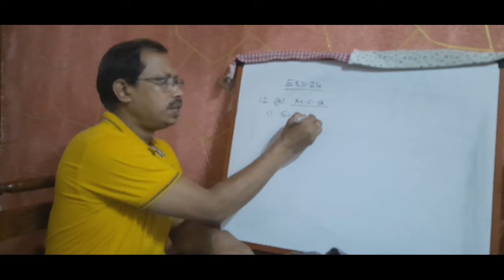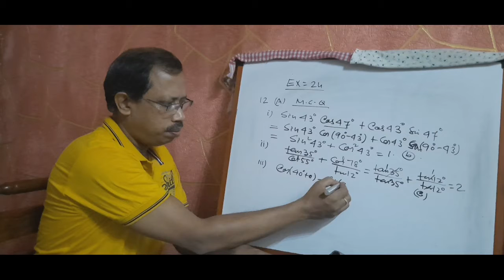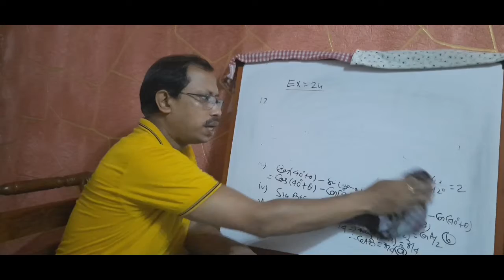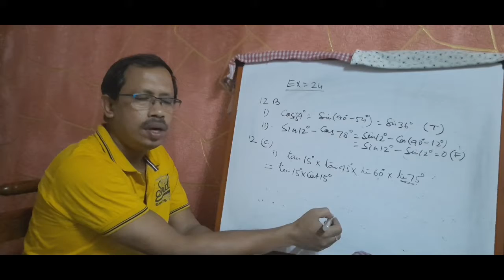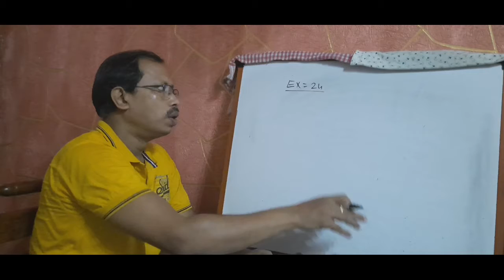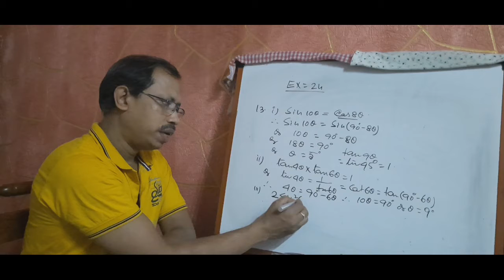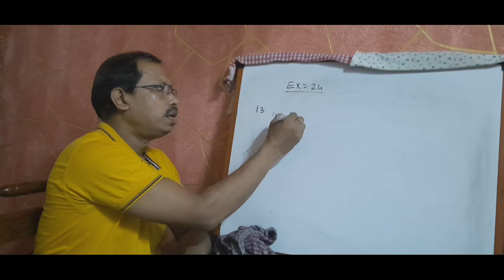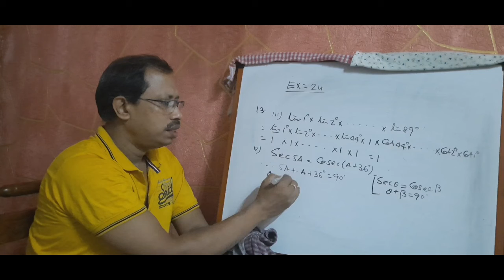TRIGONOMETRY-22 (BOARD BOOK EX=24)